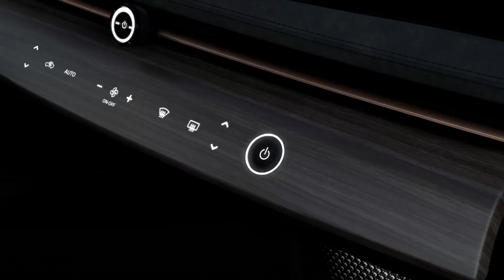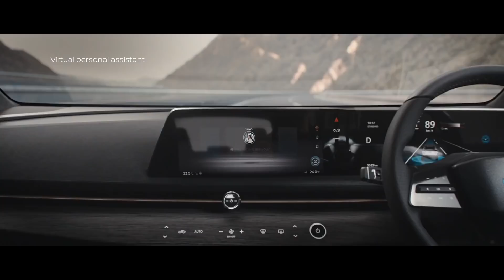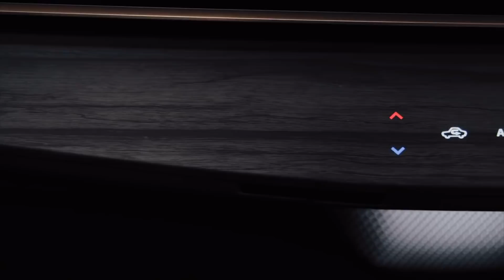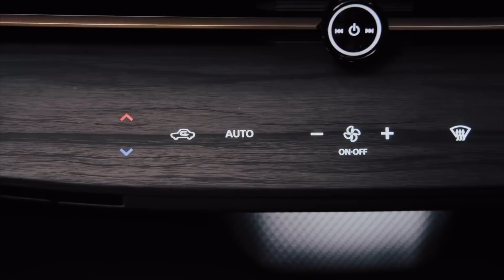TESLAக்கு போட்டியாக NISSANனின் "ஆரியா" வந்தாச்சு! Nissan Ariya Electric Car 2020 | TAMIL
Nissan announced its Ariya and IMK concept electric cars which is to be launched in 2021.